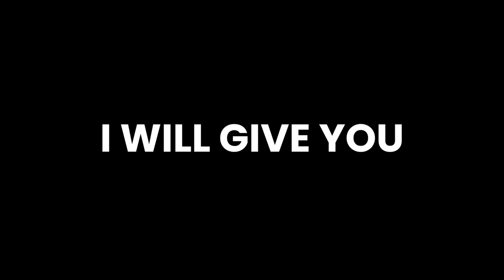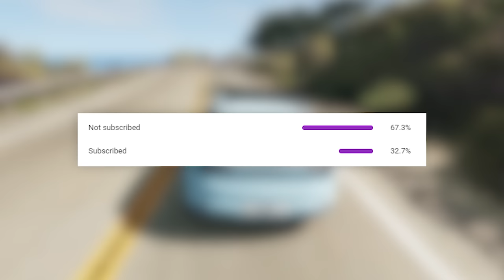Diesel Trucks Hunt Down Electric Crossover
Reverse police chase and electric crossover hunt in one video, what more would you want in life?